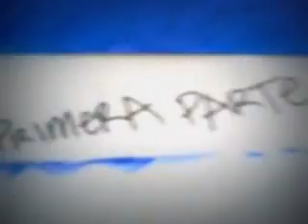Arbol Surreal - Artwork By Esmeralda V.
mande a volar la imaginacion.. .